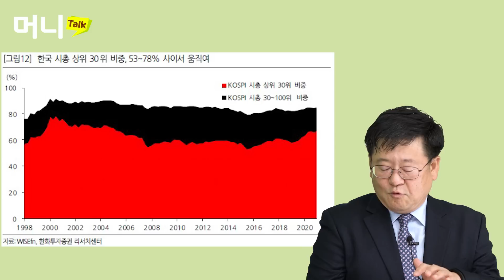변화 사냥꾼이 되어 성장을 주도하는 종목을 찾자/송종현의 머니톡 - 김영권 아스트라자산운용 부사장 3부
김영권 아스트라자산운용 부사장은 여의도에도 피터 린치 뺨치는 절정고수가 있다고 말합니다. 철저히 음지에서 활동하는 지라 일반인들은 존재 자체를 모른다고 합니다. 은둔고수들이 고수익을 올리는 비법에 대해 김 부사장님이 알려드립니다.

✔골라보기

0:00 시작
0:12 어떤 주식을 찾는 마인드가 중요한가?
2:30 주도업종 수익률 극대화 방법?
7:57 대형주에서 주도업종 찾는 방법?
9:48 마무리